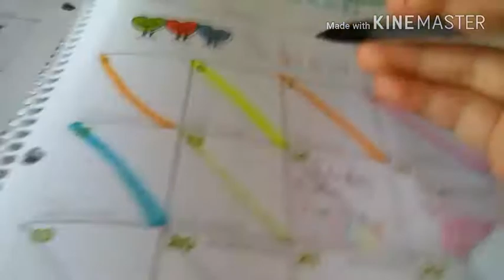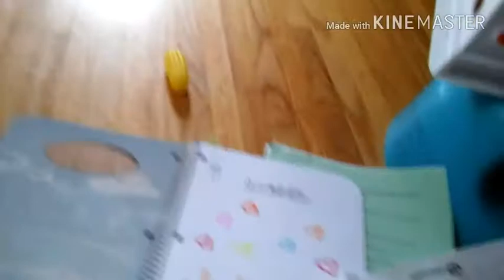After School Routine || Lydia Vang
I Hoped yall's  enjoy bye👋👋